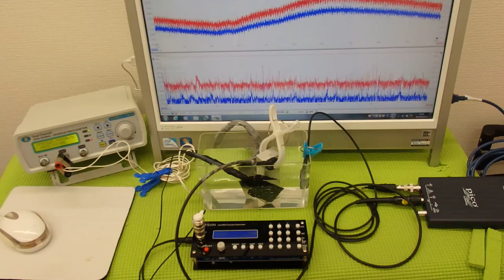超音波システム技術 Supersonic wave System technology